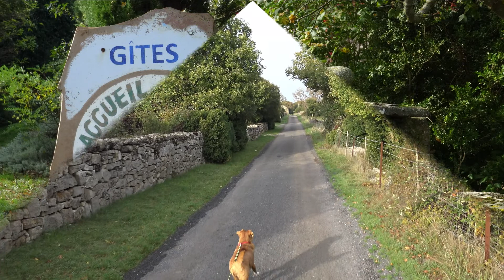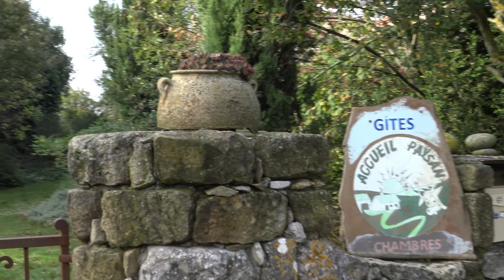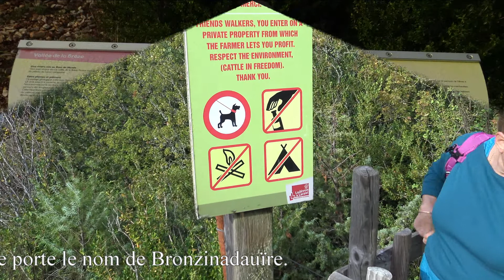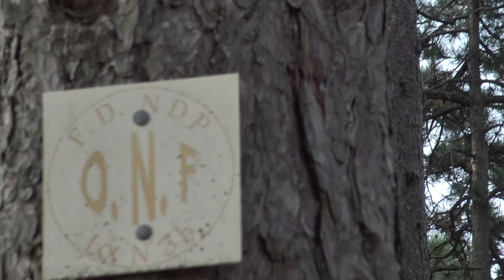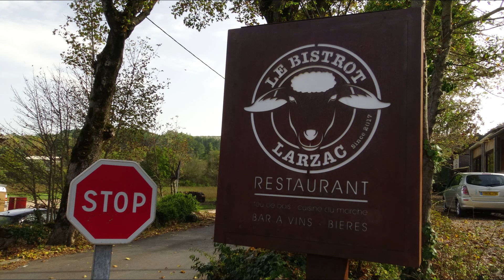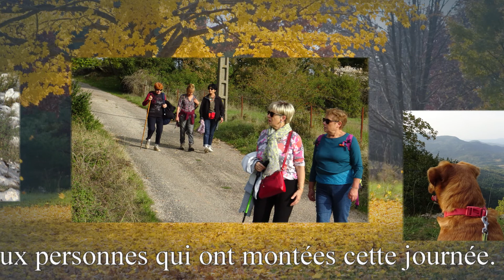rando repas du 20 10 2018; 9 randonneurs 9,5km, repas 15 personnes, organisé par les anciens de cog